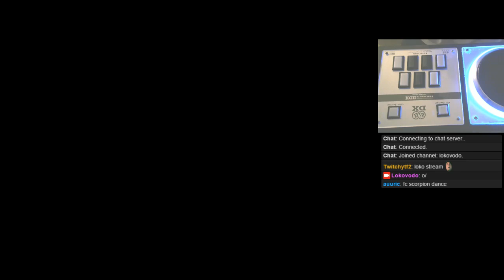【発狂BMS】★18 真・千年女王 【手元付き】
I am so fucking happy I cleared this -- Watch live